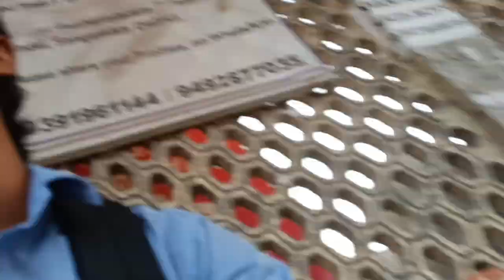Ajj full enjoy kare college me 😂college